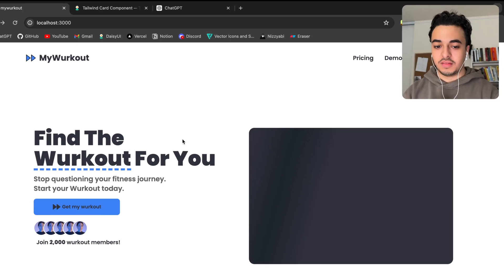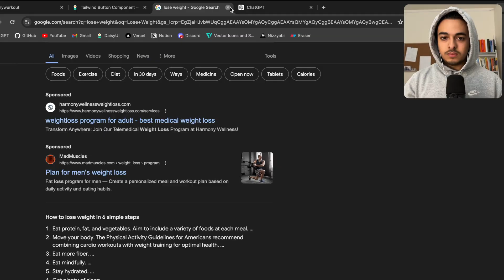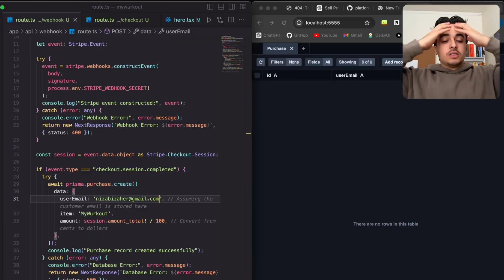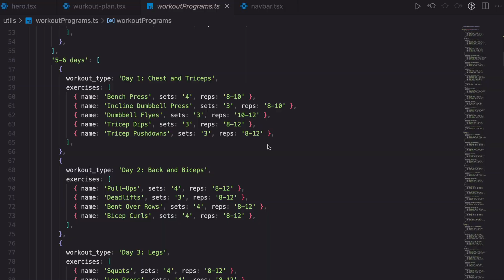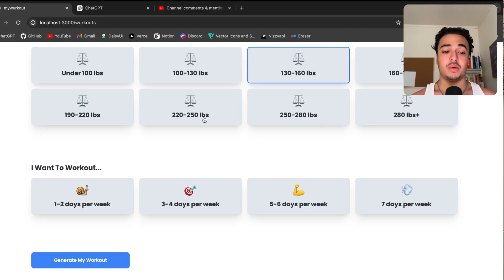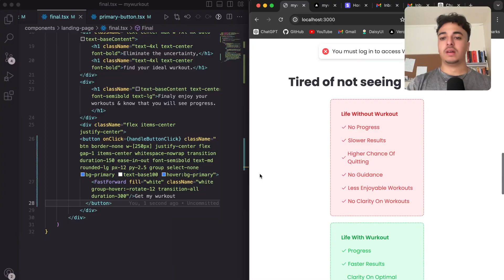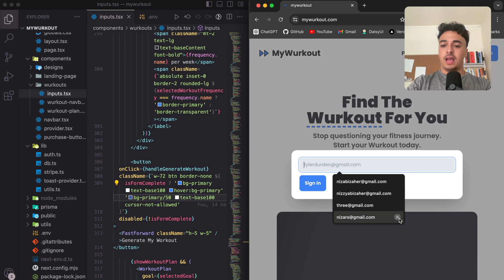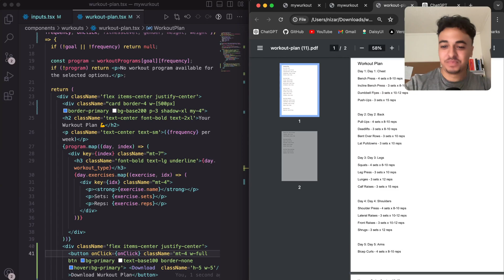I Tried Building A SaaS In 7 Days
Timestamps:
0:00 Intro
0:40 The Idea
1:24 Tech Stack
1:48 Day 1 (App Setup)
2:35 Day 2 (Workout UI)
4:20 Day 3 (Auth & Payment System)
6:33 Day 4 (Workout Program)
8:52 Day 5 (Break)
9:45 Day 6 (Debugging)
11:04 Day 7 (Deployment)